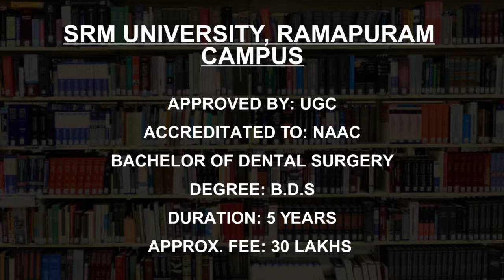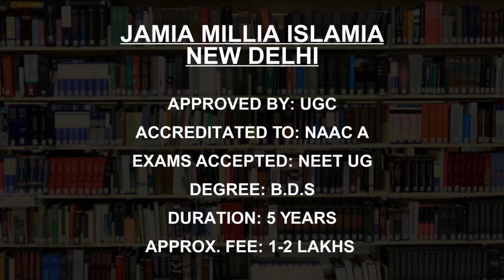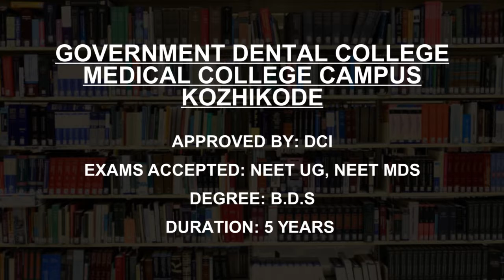Best Dentistry Colleges in India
Must Watch.. Best Dentistry Colleges and Courses in India - Fees, Admission

Institute of Medical Sciences Banaras Hindu University Varanasi
Sharda University Greater Noida
SRM University, Ramapuram Campus
Guru Gobind Singh Indraprastha University, Delhi
King George’s Medical University Lucknow
Jamia Millia IslamiaNew Delhi
Dharmsinh Desai University Nadiad
Dr DY Patil University Navi Mumbai
Pt Bhagwat Dayal Sharma Post Graduate Institute of Medical Sciences, Rohtak
Government Dental College Medical College Campus Kozhikode

This is not the listing of Top Dentistry Colleges in India, it's the list of best Dentistry Colleges in India as per the ratings given by our users.